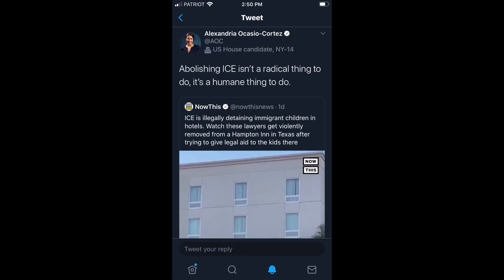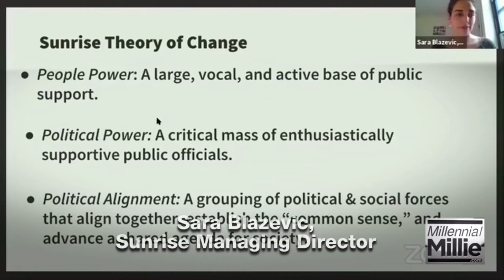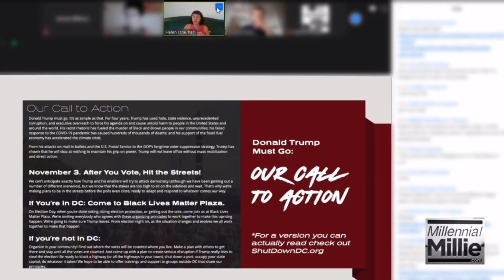Second Civil War? What to Do?